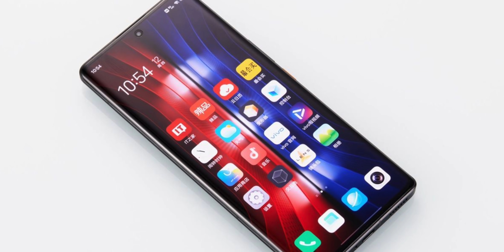El BESTIAL Smartphone CHINO del que Nadie habla - NUEVO IQOO 8 PRO en Español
IQOO 8 Pro Español, Precio Vivo IQOO 8 Pro, el mejor smartphone barato del mundo, el mejor gama alta barato del 2021, Iqoo 8 Pro Global mejor Calidad Precio que Xiaomi 2021, el Iqoo 8 Pro con Qualcomm Snapdragon 888 Plus Antutu Iqoo 8 Pro cámara Sony iMX 766 50 MPX Iqoo 8 Pro batería y más

¿Necesitas una funda para tu smartphones y quieres las mejores?
No te pierdas lo nuevo de RhinoShield y con ofertas especiales con este enlace!!

La marca china con los mejores smartphones calidad precio del 2021, el smartphone más potente del mundo y el smartphone barato con la mejor potencia y mejor pantalla Android IQOO 8 Pro cuando Sale Español

Categoría: Smartphones, Electrónica de consumo, Vivo, Iqoo, 8, PRO y Teléfonos Inteligentes